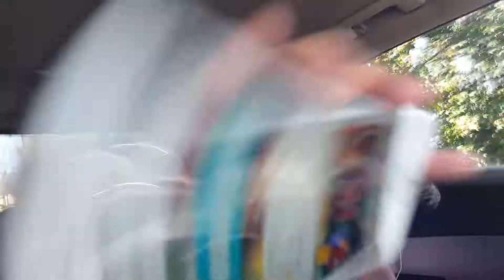April 28, 2018